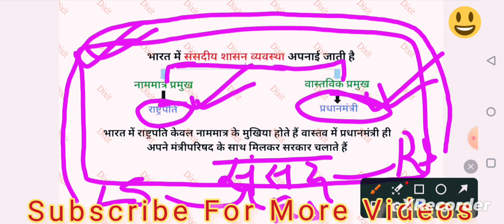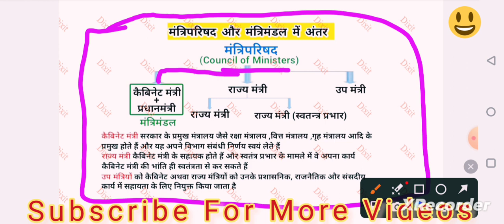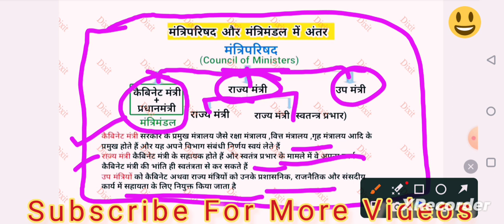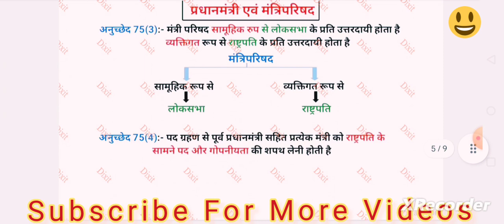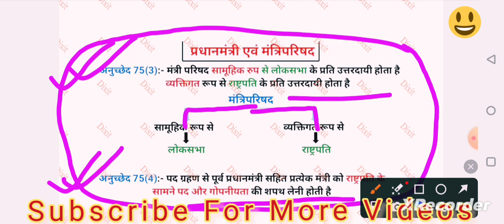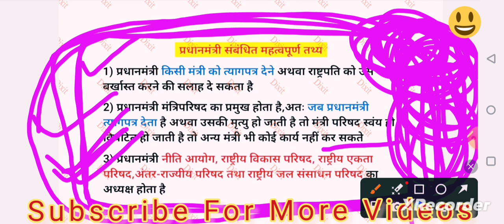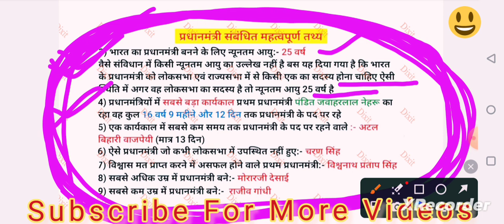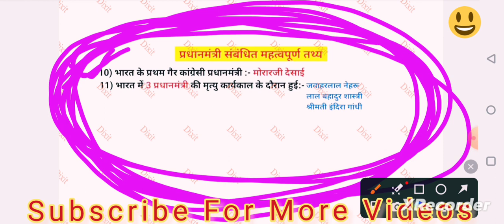प्रधानमंत्री, मंत्रिपरिषद, मंत्रिमंडल सम्पूर्ण जानकारी || Prime Minister, Cabinet Minister ||संविधान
SSC_GD2023_FORMAnalysis
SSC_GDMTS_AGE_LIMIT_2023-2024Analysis